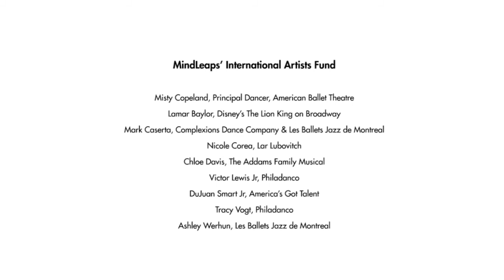MindLeaps Artistic Ambassadors with Misty Copeland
MindLeaps Artistic Ambassadors is a platform for celebrity performers to bring awareness to the needs of vulnerable youth. Artists travel to the MindLeaps' programs where they see in practice how dance is being used to attract youth off the streets and channel them into education.

From November 12 - 19, 2015, Misty Copeland traveled to MindLeaps' program in Rwanda.